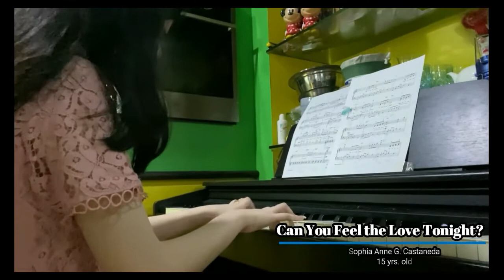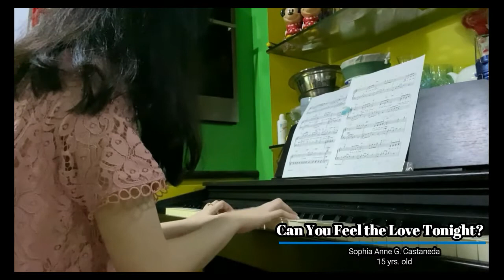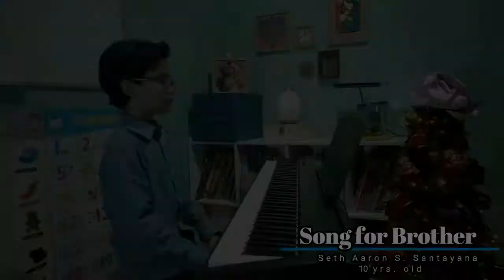Tugtugan 2020: Online Edition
TdK's Annual Students Recital for the year 2020, premiered on Facebook Live December 30, 2020, at 7:30pm.